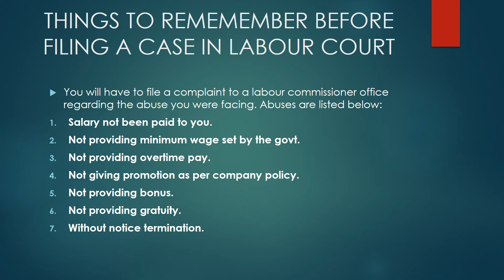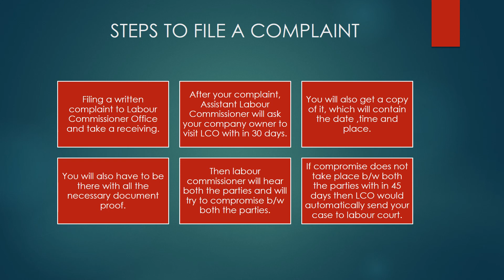LABOUR COURT में CASE कैसे दर्ज करे (2021)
Hello Dosto,

Aaj ke is video me maine aap sab ko LABOUR COURT में CASE कैसे दर्ज करे  ke bare me puri jankari step by step di hai. Maine bataya hi ki kin baato ka aap sab ko dyan rakhne ki jarurat hai aur kaise aap sab Labour Commissioner office me complaint kar sacte hai aure uske bad Labour court  me jaa sacte hai apne employer ke khilaf.'

Hope aap sab ko mera aaj ka video pasand aye.